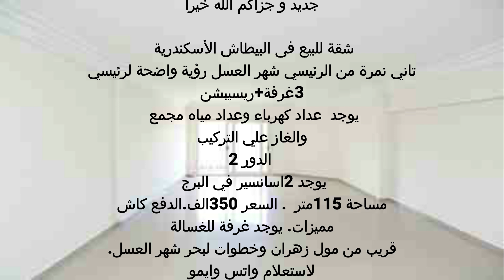شقة للبيع فى الاسكندرية 115م السعر 350 ألف 3غرف وريسبشن الدور الثانى 2 اسانسير سوبر لوكس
شقة للبيع فى البيطاش الأسكندرية تاني نمرة من الرئيسي شهر العسل رؤية واضحة لرئيسي 3غرفة+ريسيبشن يوجد  عداد كهرباء وعداد مياه مجمع والغاز علي التركيب الدور2 يوجد 2اسانسير في البرج مساحة 115متر  . السعر 350الف.الدفع كاش قريب من مول زهران وخطوات لبحر شهر العسل.